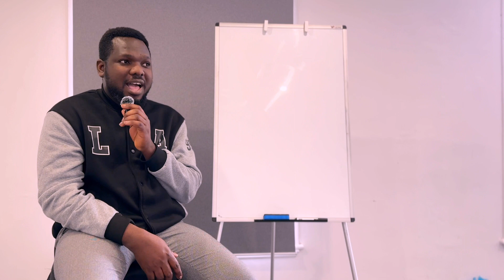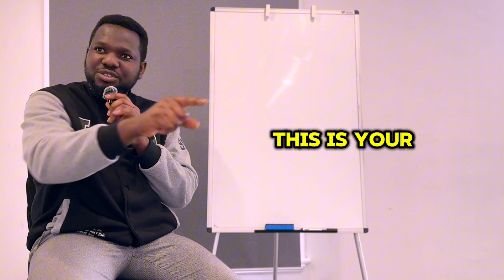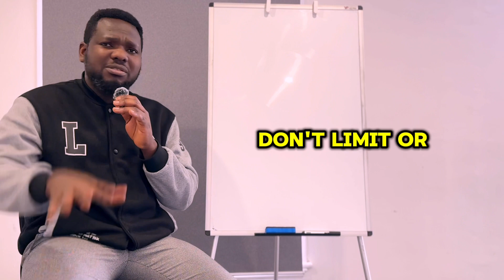Powerful Lessons From a Book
I learnt a powerful lesson from a book and wanna share with you.

The book is written by Bayo Adeyinka and the title is “40 Lessons I Learnt Along The Way”.